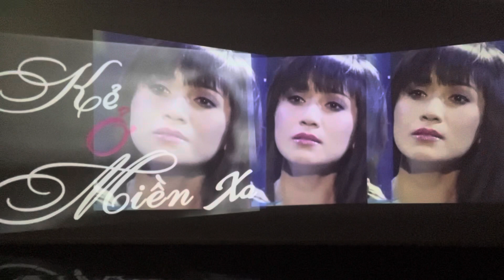Kẻ Ở Miền Xa, tôi ở miền xa trời quen đất lạ